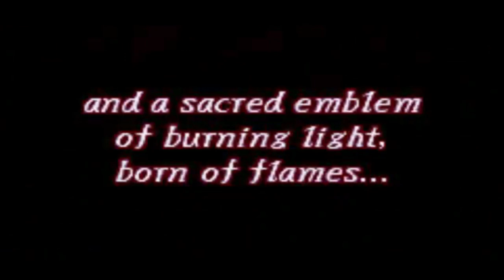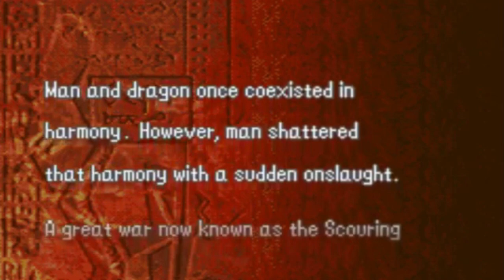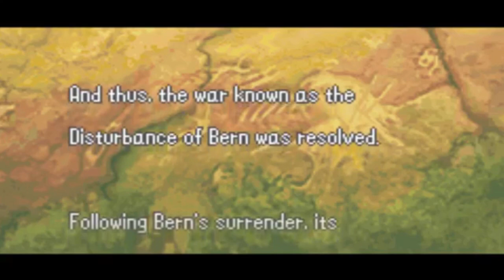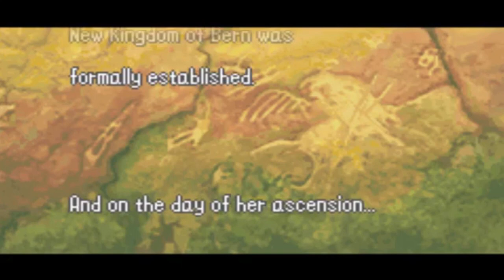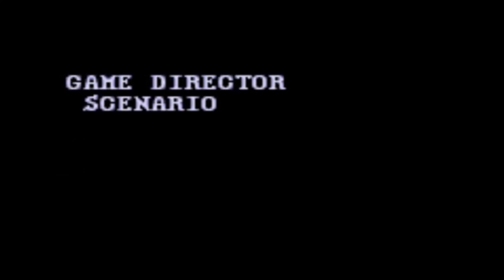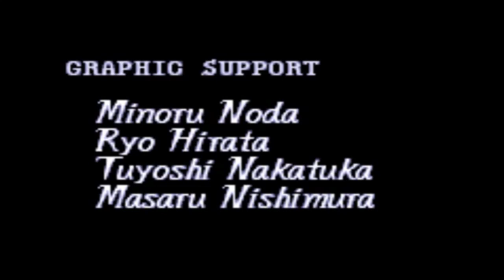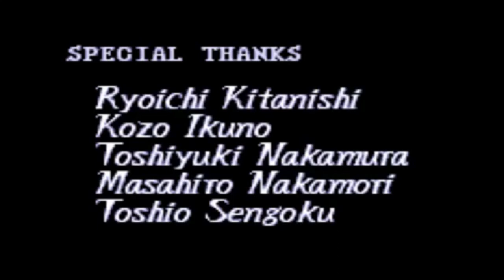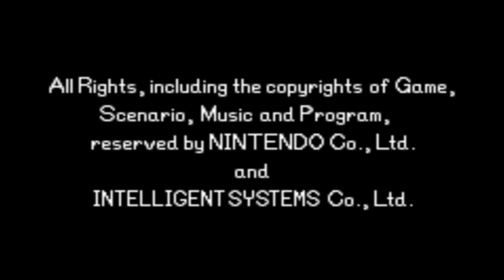Fire Emblem: The Binding Blade - Movie Marathon Edition (Story & Dialogue) HD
The Binding Blade is set on the fictional continent of Elibe, which is dominated by humans in the wake of an ancient war between humanity and dragons. The story follows Roy from the small country of Pherae as he leads a growing army against the forces of King Zephiel of the kingdom of Bern, who is gradually taking over Elibe. As with other Fire Emblem games, battles take place on a grid-based map, with player units assigned character classes taking part in single combat with enemies and being subject to permanent death if defeated.

The Binding Blade began development as a Nintendo 64 title called Fire Emblem: Maiden of Darkness, but internal changes caused the project to change its platform to the GBA, scrapping nearly all of its original content in the process. One of Intelligent Systems' main goals was to make the game more forgiving to newcomers than the notoriously difficult Fire Emblem: Thracia 776. Upon release, it was praised by critics and sold over 345,000 units. Despite never releasing overseas, Roy's appearance in Super Smash Bros.

We will try to focus on making more Video Game Movies and do more live stream. Its going to be the Hulu of youtube. If you have any recommendation on what video game movie or live stream you want to see weather its old or new just email us at if not email just Tweet us at @monshin31 and we will try our best to do it